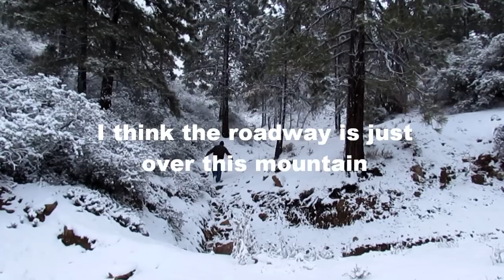Snowman Prank? Stranded in the Mountains with no Phone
This really happened to me.  I had a nightmare like this once.  I was stranded in some snowy mountains around Christmas time with no cellphone to call home.  Did I encounter a real snowman or was this some sick snowman prank?  Well, I survived to tell the story when I woke up.  By the way, I don't do drugs.

Peace,